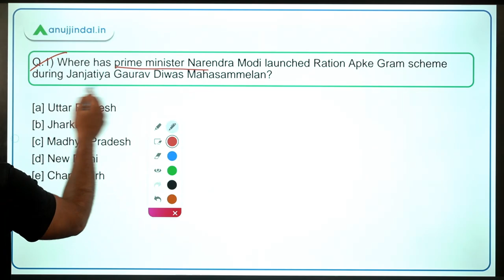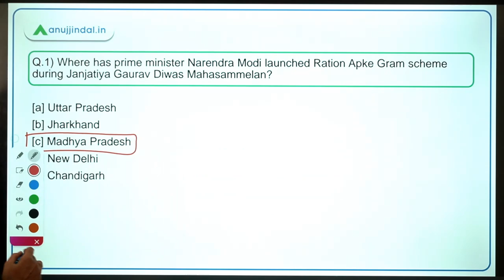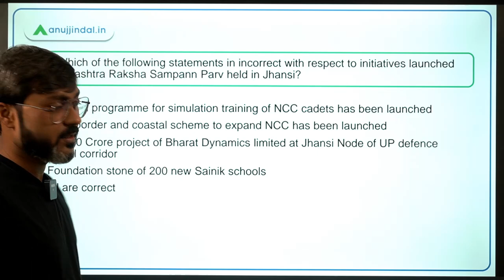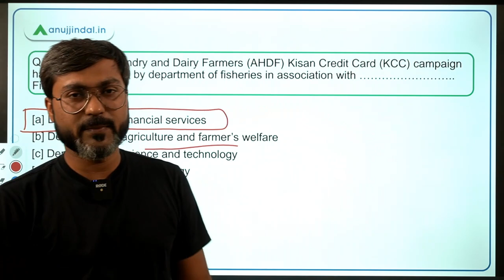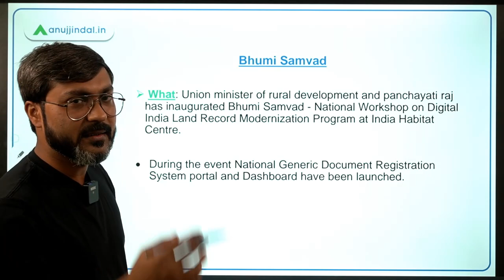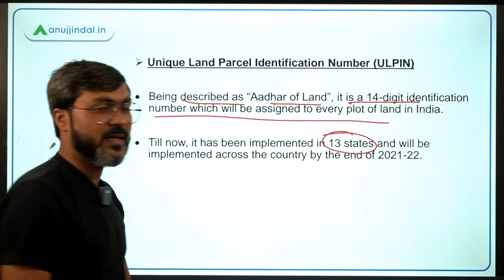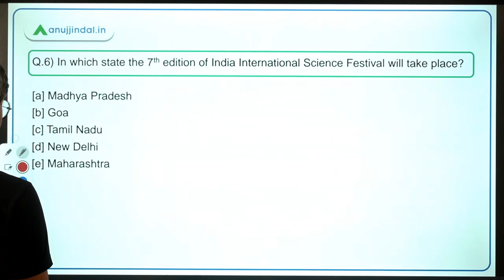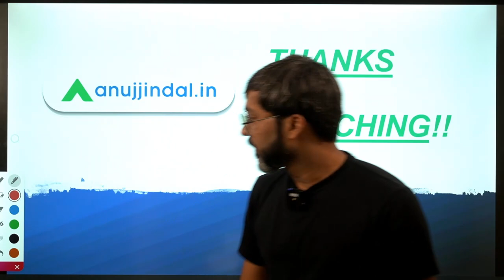PIB Current Affairs | RBI Grade B | Day 09 - November by - Manish Sir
In this session we will discuss Janjatiya Gaurav Diwas Mahasammelan, Rashtra Raksha Sampann Parv, AHDF KCC Campaign, Fisheries Business Incubator – LIFIC, Bhumi Samvad
India International Science Festival, Tech NEEV @75, India- ADB loan and other important PIB news.